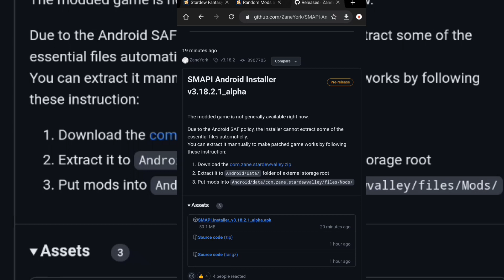SMAPI Android Installer v3.18.2.1_alpha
Yes it is now available smapi for mobile 1.5